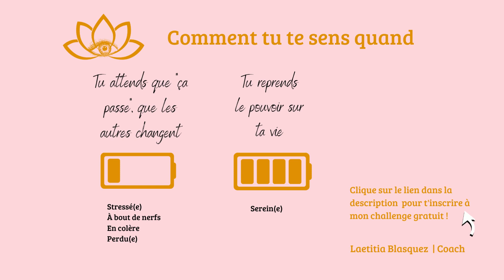Avance vers une meilleure version de toi-même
Que décides tu de faire ?⁠
- tu attends que ça passe ?⁠
- tu reprends le pouvoir sur ta vie ?⁠
👊Fais un premier pas : Inscris toi à mon challenge GRATUIT : ⁠
💥"5 jours pour avancer vers une meilleure version de soi-même" 💥⁠
Tous les jours, pendant 5 jours, tu vas recevoir un mail avec des conseils et des exercices concrets à mettre en place pour t'aider à avancer !⁠
Laetitia Blasquez - Coach / Hypnothérapeute⁠
🤝 Je guide les adultes et les enfants vers une vie apaisée !⁠
💥👊Inscris toi à mon challenge gratuit : "5 jours pour avancer vers une meilleure version de soi-même" 💥⁠